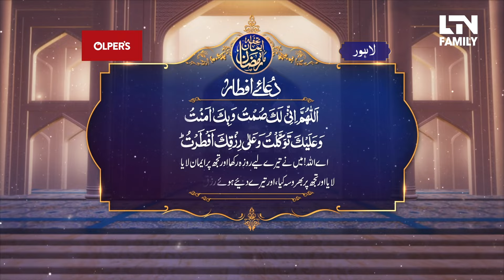Iftar Time in Lahore | Oplers | LTN Family